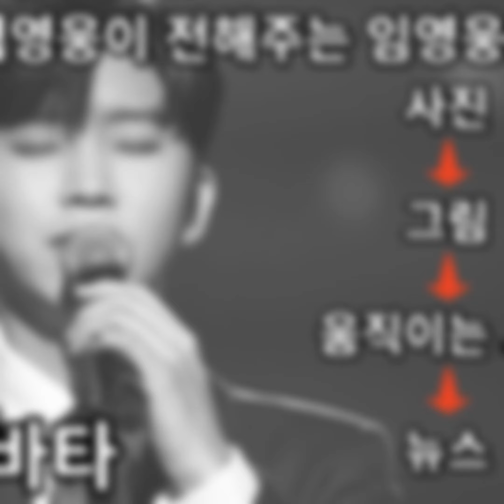[AI아바타]임영웅움직이는그림, 임영웅이 전해주는 임영웅뉴스, 인공지능움직이는 그림만들기, 아바타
오늘은 정말 신기한 움직이는 그림만들기 해봤습니다.
임영웅님 사진을 그림으로 그림을 또 움직이는 그림으로 만들고
임영웅님 뉴스를 AI를 통해 목소리를 입혀 영상에 넣어 봤어요
아직 좀 어색하지만 괜찮죠 움직이는 임영웅님 그림
임영웅님 그림이 직접 임영웅뉴스를 소개해 주고 있습니다.

AI그림에 대한 연구를 통해 새로운 컨텐츠와 기존 컨텐츠 영상
계속 올려 볼께요~~^^